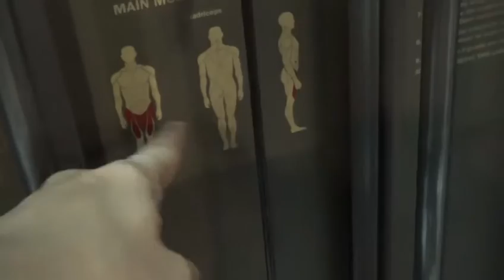FILIPINO WORKOUT: LEGS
Starters FULL legs workout. Developing the thigh thickness and BUTT muscles. recommended training for men and women.